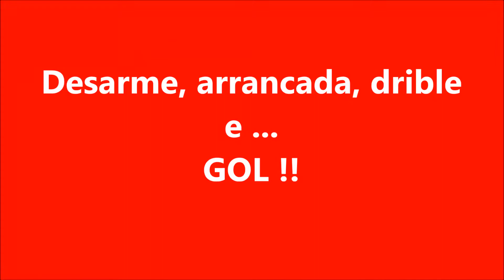Gols de Nicolas na Escola Rubra do Inter l MARÇO/2018 l PARTE 1/2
Lindos gols do menino bom de bola Nicolas Gass, o menino NICK, na escolinha de futebol do Sport club Internacional (Escola Rubra). Parte 1/2.

Sport Club Internacional. Categoria de base Inter. Sub-8 do Inter. Craque infantil. Escola de futebol do Inter. Escola Rubra Internacional 2018. Escolinha de futebol do Internacional. Escolinha do Internacional. Escolinha do Inter. Categoria Sub 8 Inter. Inter Sub 8. Menino bom de bola. Inter de Porto Alegre. Inter de poa. Internacional de Porto Alegre. Gols Inter. Lindos gols. Gols bonitos.